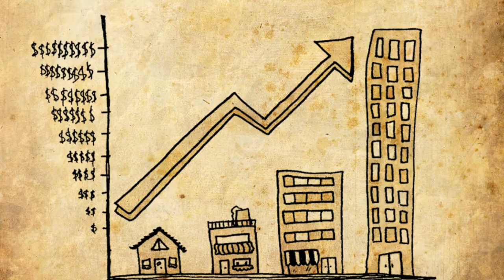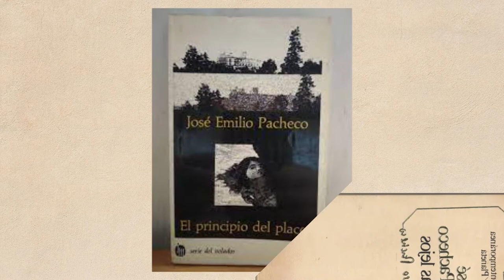Brota Palabrota/ Batallas en el Desierto/20220714-CE2122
Brota Palabrota. Tema: Batallas en el Desierto, de José Emilio Pacheco. Invitada: Aylin García. Conduce:  Diana Tejeda. Fecha de Emisión:  14 de  julio   de  2022. Este y otros programas los pueden ver en: Producciones con fines educativos a cargo del Lic. Ernesto Gutiérrez Garcés - Director General de Educación Secundaria Técnica en la CDMX